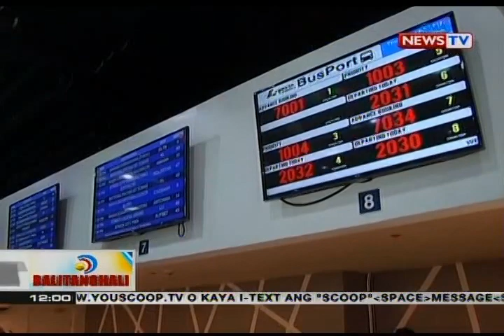BT: Mga biyahe sa ilang probinsya sa susunod na linggo, fully booked na